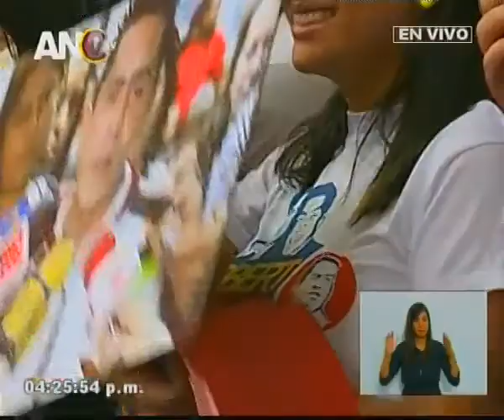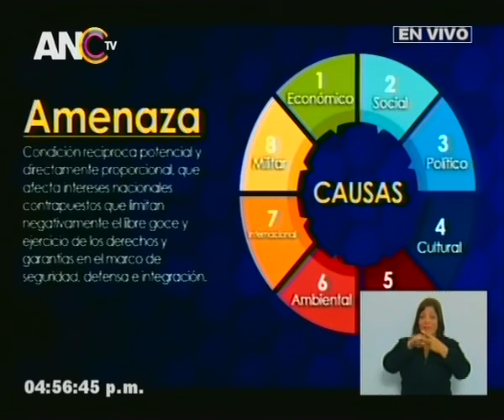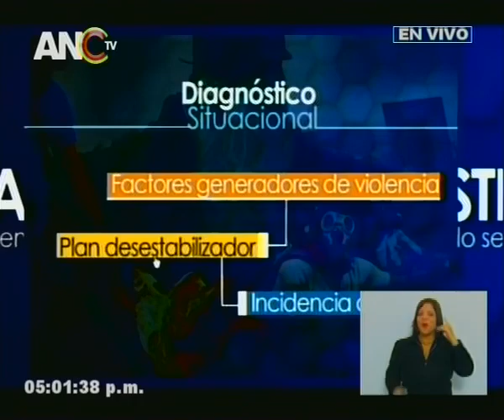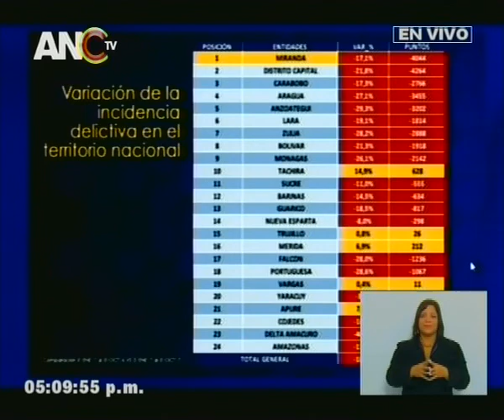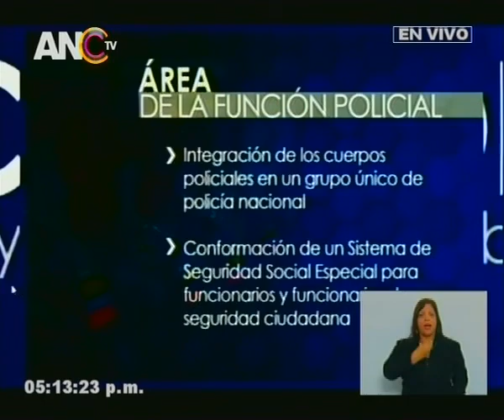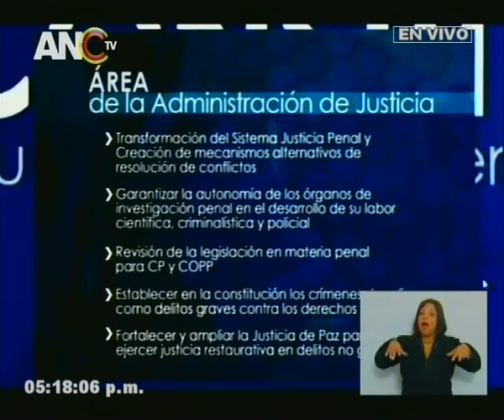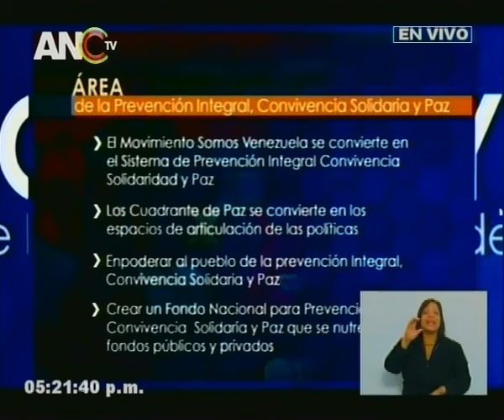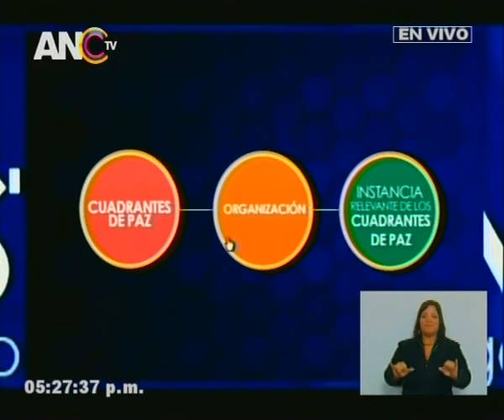Asamblea Nacional Constituyente, sesion completa, 3 octubre 2017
Sesión completa. Homenaje a Robert Serra a tres años de su asesinato. Palabras de Mayerling Arias y Pedro Infante. Intervención de Néstor Reverol, ministro de Relaciones Interiores, en torno al tema de la seguridad. Intervenciones de Iris Varela, María Alejandra Díaz y otros constituyentes.